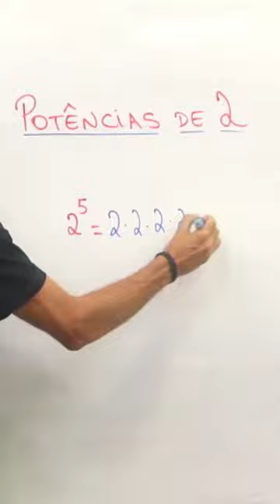O SEGREDO DA VELOCIDADE MATEMÁTICA: POTÊNCIAS DE 2!